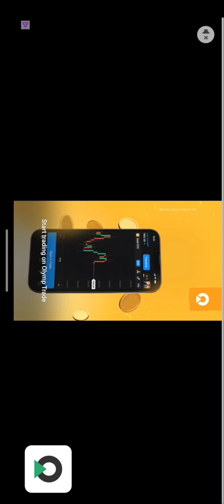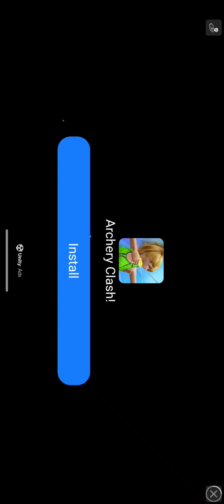Car Driving School Simulator - Extreme Car Parking 3D Game Ads Gameplay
in Ads - Archery Clash! game video

Your Queries -

Techment Hub
Techment Gaming
Extreme Car Driving Simulator Mod APK
Extreme Car Driving Simulator download
Extreme Car Driving games
Extreme car parking 3d game apk